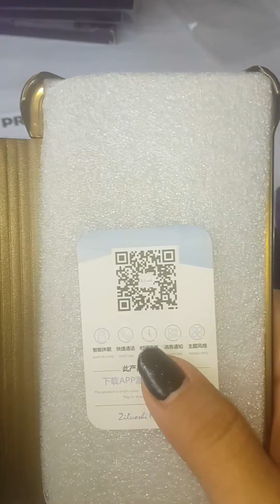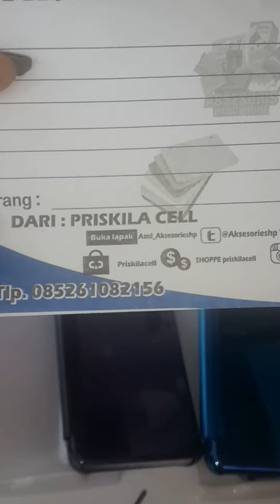Wa Flip Cover Mirror Samsung Galaxy J7 Prime / On 7 2016 Soft Case Casing Hp On7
Pin : 553601DE

Format Order
Pesanan:
Nama :
Alamat :
No hp :

Terima Kasih